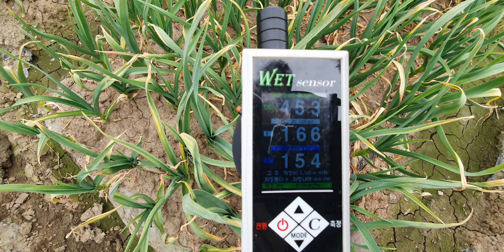창녕 마늘 봄추비 엽면시비 설탕 웃비료 요소 저장양분 황금알농법